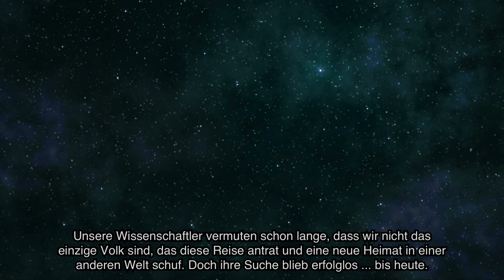Sid Meier's Starships - deutscher Trailer [HD]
Bin gespannt, was 2K und Firaxis mit diesem Titel anstellen, der schon im Frühjahr kommt.

Wenn euch die Videos gefallen, freue ich mich wenn ihr mir was aus meiner Amazon-Wunschliste schenkt: